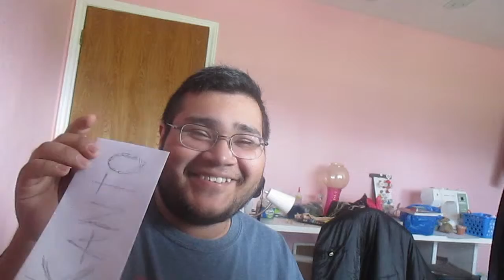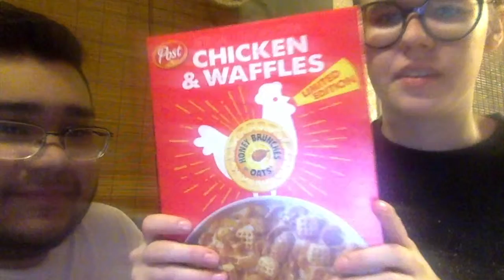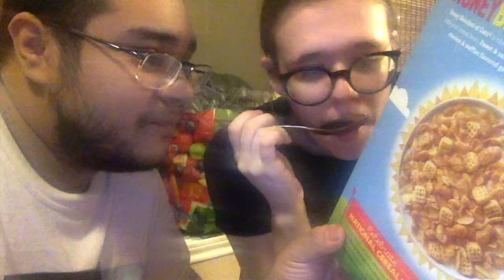doing different things| mish mash 24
Hey! This mish mash has a lot of different things going on. Jesus got a package, I made salsa and some reusable tote bags, and a few more things in between. We hope you enjoy!